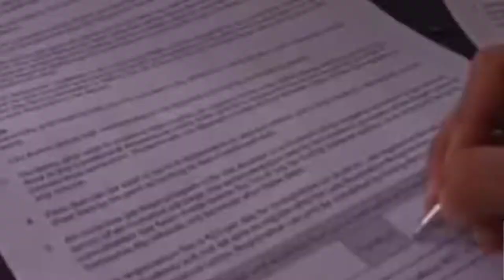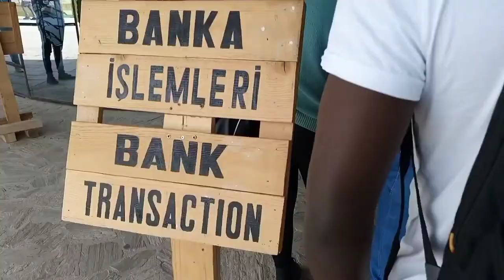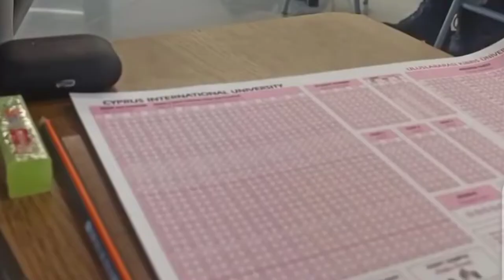Cinematic Vlog | Cyprus international university 🇨🇾 | Northern Cyprus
Used The Music:
SoundCloud:Listen to Alex Nekita - Corporate Song by Alex Nekita on SoundCloud